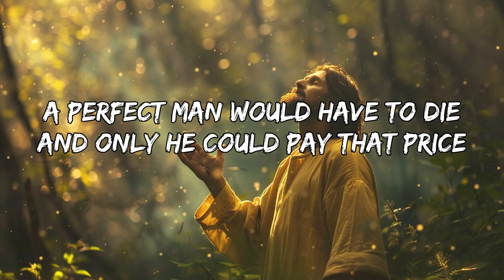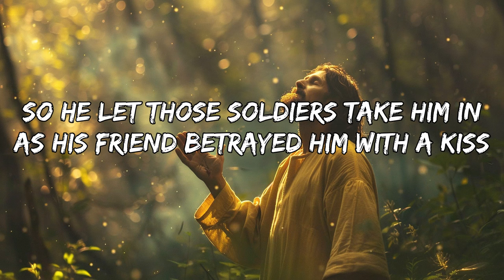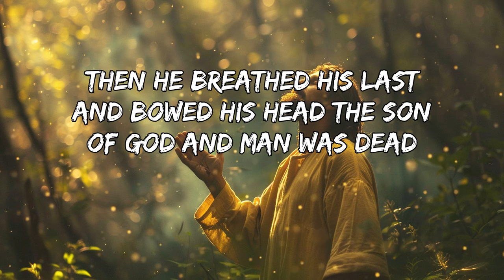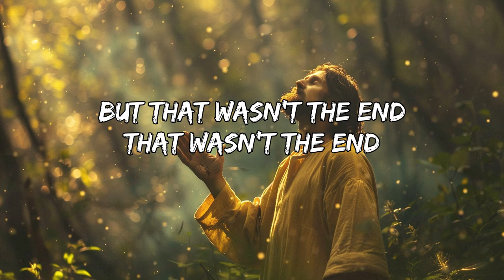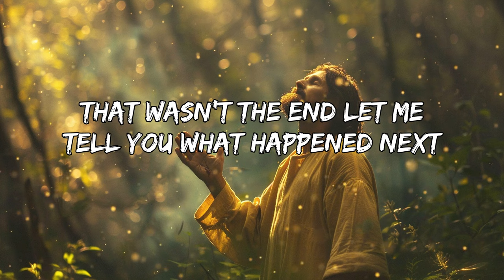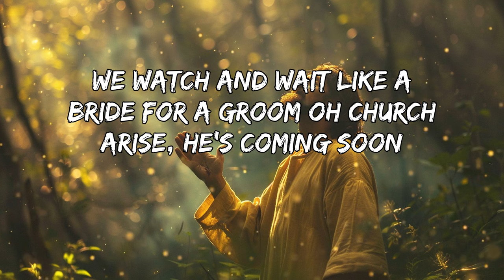Sunday Is Coming (Lyrics) || Hillsong Worship 2024